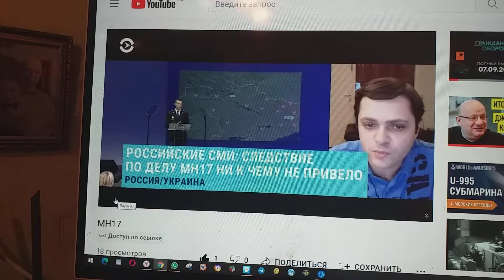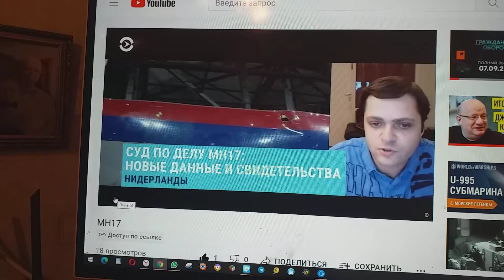Владимир Файбышев — настоящий человек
С ним и с Вадимом Лукашевичем в Фейсбуке я дружу.
Жалею, встретиться что наяву нам мешает разных множество засек.
Владимир Файбышев своими переводами на русский прокуроров выступлений на суде в Гааге по Боинга MH17 рейса делу  хорошую под хвост властям российским запустил вожжу.